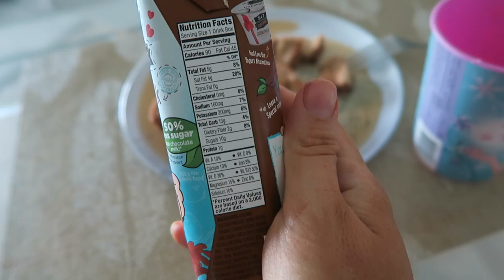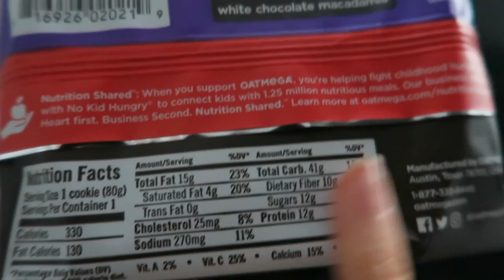TORTA GLUTEN FREE | TOSTADAS FRANCESAS SANAS | VLOG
RECETAS : TOSTADAS FRANCESAS SANAS, TORTA SIN GLUTEN, UN DÍA CONMIGO !

Hola chicos! Espero que tengan un lindo día y les guste este vídeo! Como siempre se los hice con mucho cariño, un poco de mi día y quise grabar mientras cocinaba con Avril porque la pasamos muy bien! También les regalo receta de la torta que hicimos, espero les guste y me cuentan si la preparan!

*   3/4 taza de aceite de coco.
*   1 taza de azúcar de coco o miel.
*   4 huevos
*   1/2 taza de leche de almendras o coco.
*   1 cucharada de vainilla
*   2 cucharaditas de polvo para hornear
*   2 tazas de harina de almendras o harina de avena
*   1/4 cucharadita de sal.
El nevado era comprado, uno orgánico de vainilla (lleno de azúcar😖) Y el color amarillo se lo di con cúrcuma, en polvo, necesitaba usar ese nevado porque iba a ilustrar la cara del Emoji pero normalmente hubiese hecho un nevado con mantequilla de maní y chocolate oscuro derretido.

El horno debe estar precalentado a 350°. Se engrasa un molde para torta, colocas la mezcla y la horneas por aproximadamente 30 min, cuando insertes  un cuchillo y salga limpio la torta está lista.

Link para mis libros

Mail box
20533 Biscayne Blvd #781 Aventura FL zip code 33180